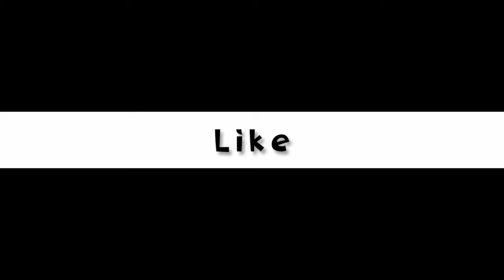Les mamans africaines